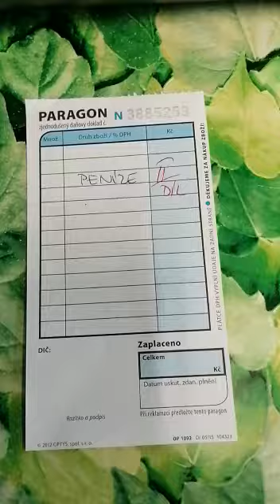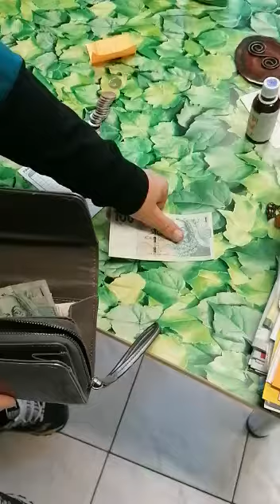Rituál finance - mince a práce v širších souvislostech